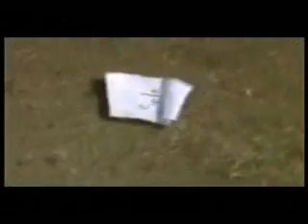SÓ OUTRA VEZ..........wmv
videos romanticos Paulo... (sua avaliação e importante para manter o video no ar avalie e classifique)